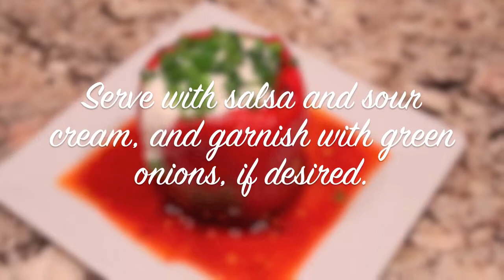Soy Stuffed Bell Peppers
A veggie dish that even meat lovers can enjoy. I mean just look at it, that is one eye-pleasing pepper!

Nutrition Facts:
Calories (kcal): 227.82 per serving

Calories from Fat (kcal): 37.70

Fat (g) 4.22

Saturated fat (g): 0.18

Trans fat (g): 0.04

Carbohydrates (g): 29.68

Dietary Fiber (g): 8.28

Protein (g): 16.93

Sodium (mg): 705.89

Calcium (mg): 169.59

Iron (mg): 4.89

Side note: No, we did not film during an earthquake. We just broke the tripod. Oh well. The show must go on!